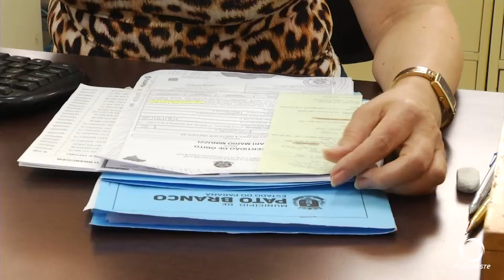Aposentados e Pensionistas tem direito à Isenção de IPTU em 2021 em Pato Branco